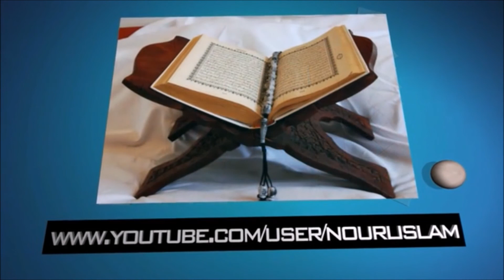سورة ألأحقاف _ القارئ عبد العزيز الزهراني Récitation du Coran Al-Cheikh Al-Zahrany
_ القارئ عبد العزيز الزهراني
Récitation du Coran Al-Cheikh Al-Zahrany
التغابن المنافقون الجمعة الصف الممتحنة  الحشر المجادلة الحديد الواقعة الرحمن القمر النجم الطور الذارات ق الحجرات الفتح محمد